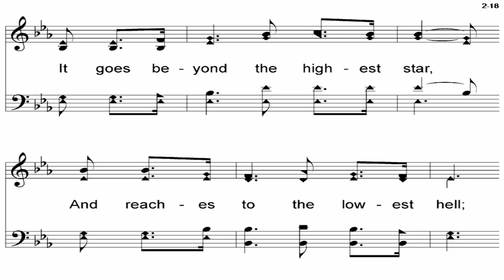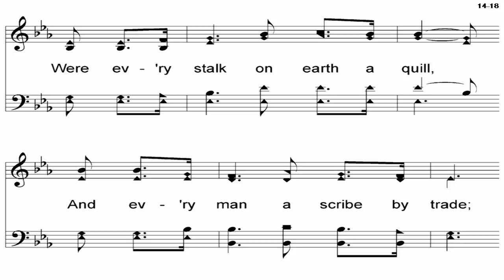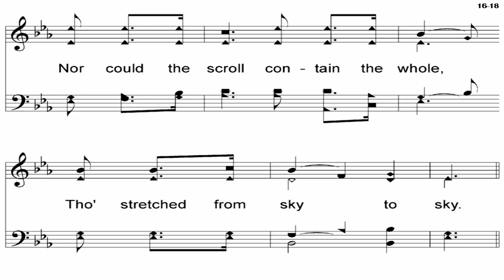The Love Of God (Lehman) - A Cappella Hymn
Lyrics & Music - Fredrick Martin Lehman (1917)
Arrangement - Claudia Helman Mays (1917)